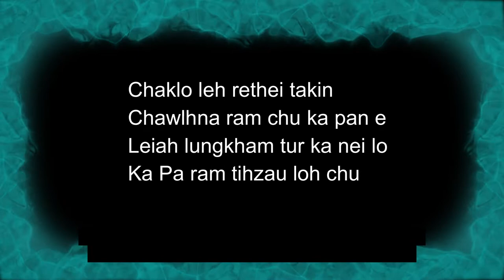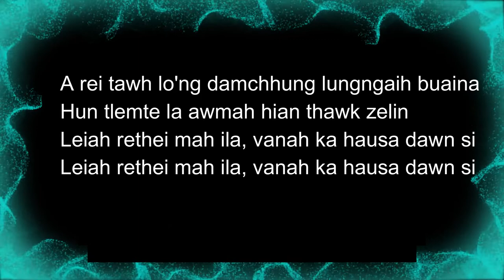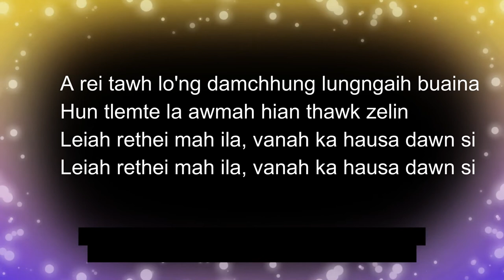VAN AH PA KA NEI Zohmangaihi Seni Vangchhia. Phuahtu VanLalkima Sailo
From TARSIS TICKET - Album 1 of
VanLalkima Sailo Hlate